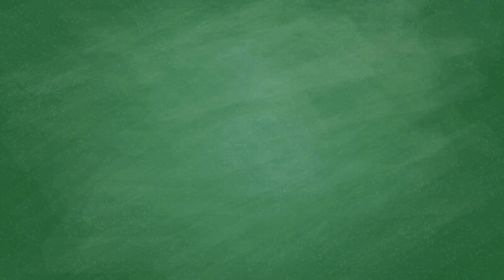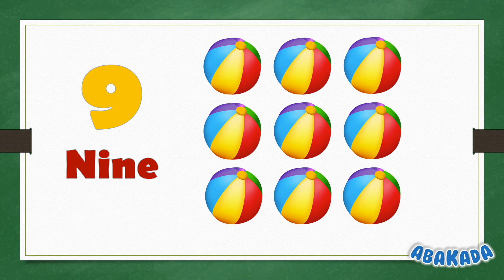Counting Numbers with Symbols and Words